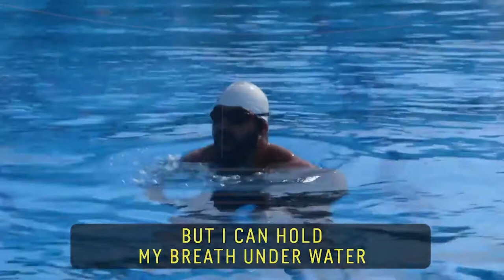BLITZBALL! But in REAL Life!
Have you ever thought about what a REAL Blitzball game would look like? No... just me? Well after little digging and some reddit! It does exist, just no sphere shot.

Log:
Intro - 0:00
Guinness World Breath Holder - 1:13
"That's My Favorite Number" - 3:10
Real Life Blitzball  - 4:01
Blitzball App? - 5:21
Elf - 10:18
Credits - 10:35

Here's the Socials!